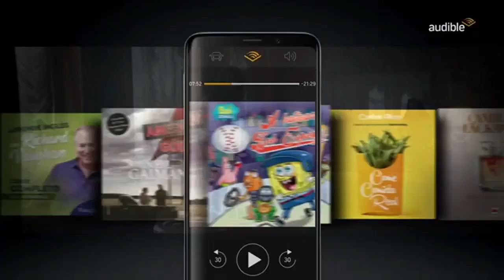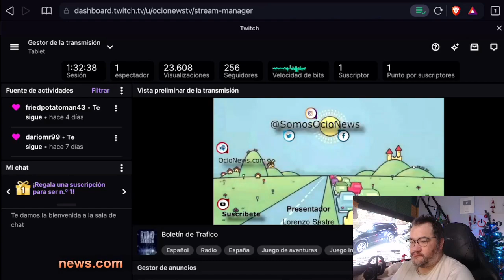Boletín de trafico ❄️ 10/12/21 🎄 09:00h